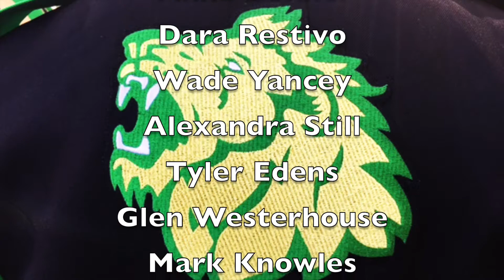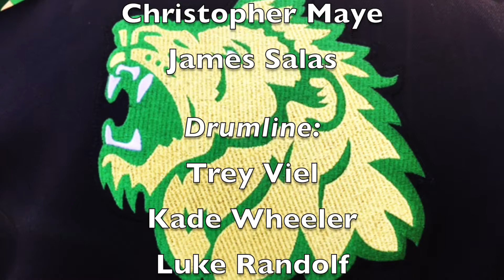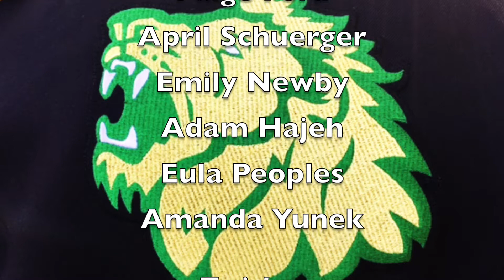MSSU Lion Pride Band 2016 Slide Show